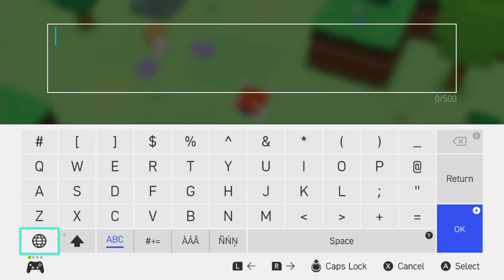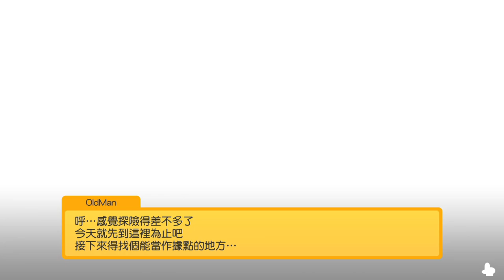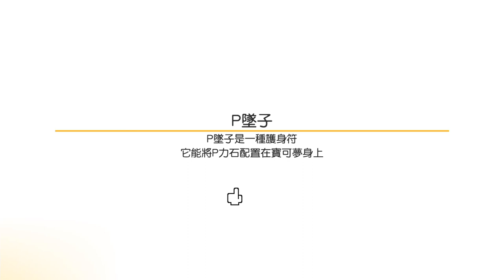我終於來玩拉~~ 寶可夢探險隊 試玩 【老頭】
🔴寶可夢探險隊系列 【播放清單】